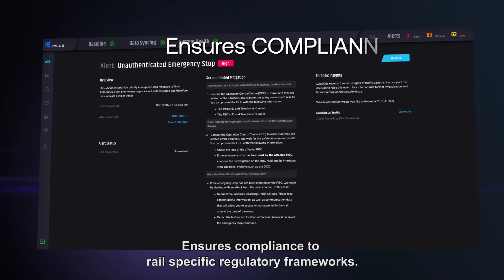Cylus - The Leader in Railway Cybersecurity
Combining deep rail and cybersecurity expertise, Cylus has pioneered a platform for real-time asset visibility and threat detection across heterogeneous rail operating technology environments. With customers across the globe, Cylus leads with a comprehensive cybersecurity solution enabling compliance and reducing risks in the face of escalating cyberthreats.